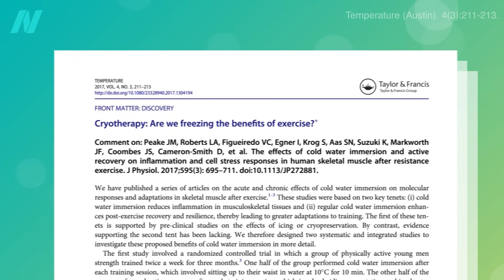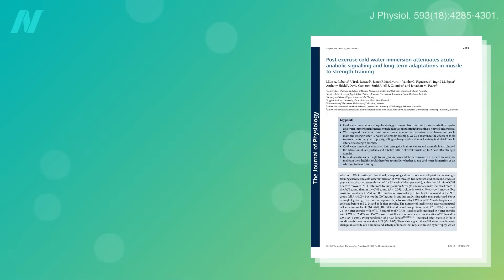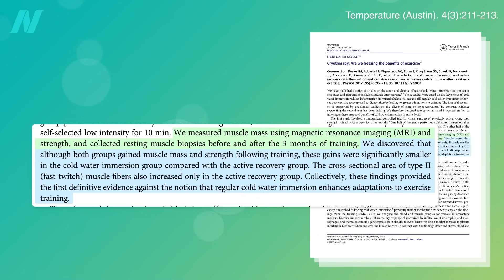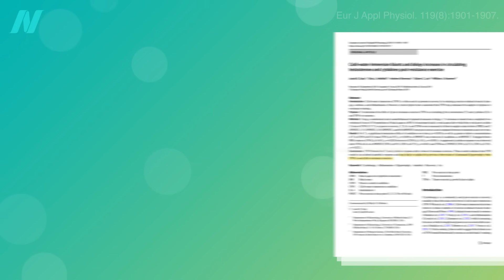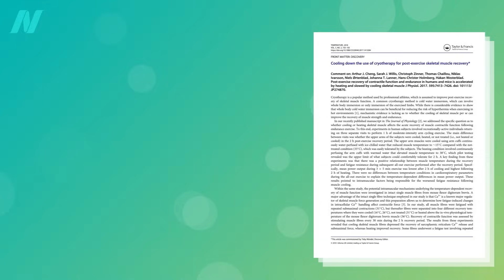The Negative Effects of Cold Plunges for Building Muscle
Cold plunges following strength training are discouraged since they substantially attenuate long-term gains in muscle mass.

When I read something like this in the literature, it absolutely astounds me that people can get away with continuing to promote something that may have the opposite of its intended effect. What a topsy-turvy world we live in. I didn’t think it would come out to be so clear-cut. But this research definitely makes me much more skeptical about proclamations coming out of the sports medicine world. And I thought the nutrition could be bad!

Now, cold plunges don’t only benefit from their reputation as a recovery aid, albeit an undeserved one. Even if they impair muscle growth, what about the possibility that this that-which-doesn’t-kill-us-makes-us-stronger cold stress can have other potential benefits, like helping our immune function? I cover that later in this series, coming out in a couple months.

If you missed the previous videos, check out Best Temperature, Timing, and Duration for Cold Plunges for Athletic Performance Recovery and Are the Benefits of Cold Plunges and Cryotherapy Just a Placebo Effect?

Have a question about this video? and someone on the NutritionFacts.org team will try to answer it.

Want to get a list of links to all the scientific sources used in this video? You’ll also find a transcript and acknowledgements for the video, my blog and speaking tour schedule, and an easy way to search (by translated language even) through our videos spanning more than 2,000 health topics.